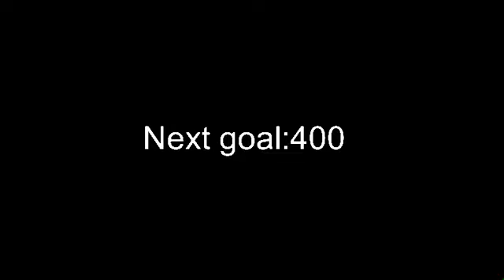Thank you for 300 subs!!! (late)